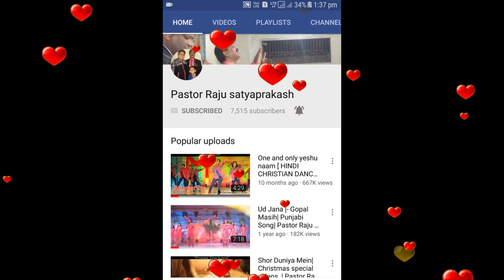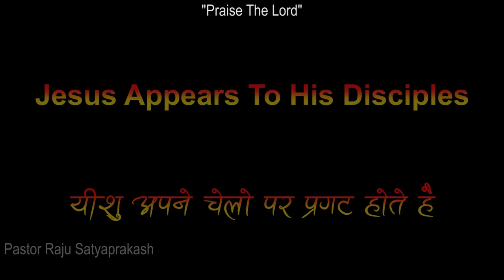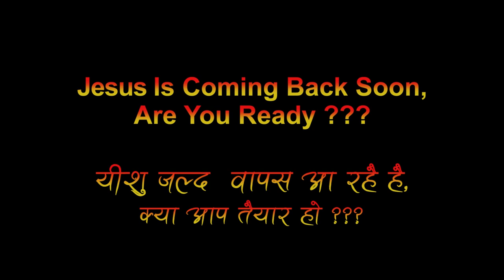Yeshu Zinda Hai | Easter Drama 2k19 | Pastor Raju Satyaprakash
यीशु जिन्दा है,
Hindi Lastest Christian Live Drama Yeshu Zinda hua \/ Jesus is Alive created by Pastor Raju SatyaPrakash New Song 2019 By Glorious Fellowship Centre Pray For India Hall